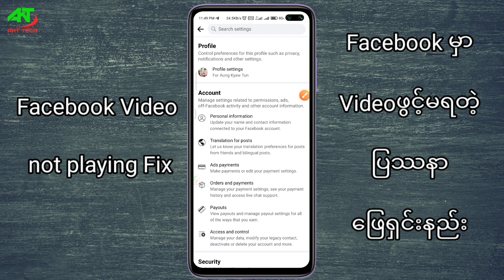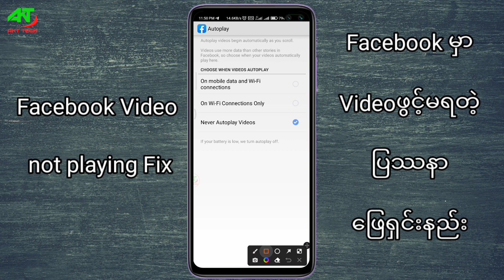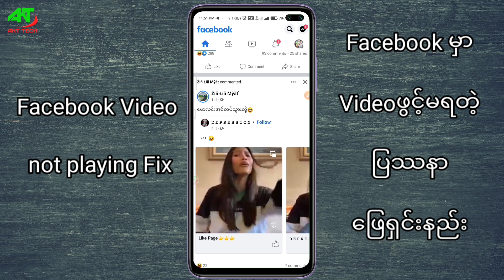Facebook မှာVideoဖွင့်မရတဲ့ ပြဿနာဖြေရှင်းနည်း | Couldn't play video Facebook Error Fix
Facebook မှာအခြားသူShareထားတဲ့Videoတွေကိုနှိပ်လိုက်လို့ကြည့်မရရင် ဘယ်လိုဖြေရှင်းရမလဲဆိုတာမျှဝေပေးထားပါတယ်ခင်ဗျာ။